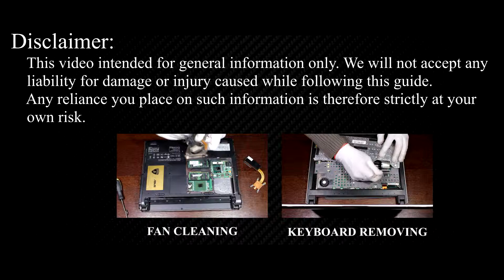Asus Lamborghini VX1 Hard Drive Replacement – Fast & Easy Upgrade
Learn how to upgrade your Asus Lamborghini VX1 by replacing your hard drive with a larger HDD for better performance and storage!

*DESCRIPTION*
Upgrade your hard drive to a larger HDD on your Asus Lamborghini VX1 laptop to improve performance. In this step-by-step guide, I’ll show you how to replace your laptop’s HDD with a larger hard drive for more storage.
You'll need a Phillips #1 screwdriver, plastic pry tools, and a magnetic mat to keep your screws organized. The process involves safely opening the laptop, removing the existing hard drive, and installing a new HDD. I’ll also explain how to ensure your system recognizes the new drive and how to reinstall or clone your operating system for a seamless transition.